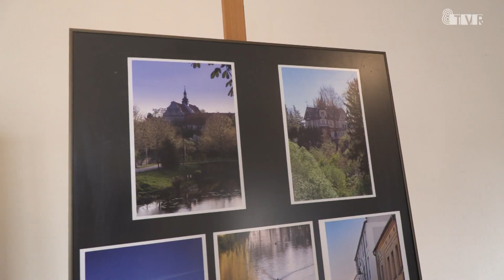Prezentacja dorobku artystycznego uczestników zajęć SDK SSM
Rok szkolny dobiegł końca, podobnie jak rok kulturalno-oświatowy w Spółdzielczym Domu Kultury Sieradzkiej Spółdzielni Mieszkaniowej. Na deskach Teatru Miejskiego, swoje umiejętności zaprezentowali uczestnicy zajęć muzycznych, wokalnych i tanecznych SDK-u.